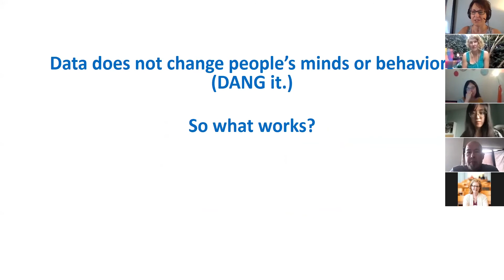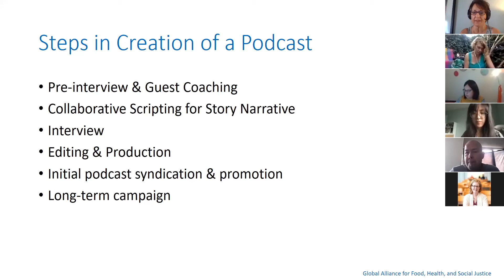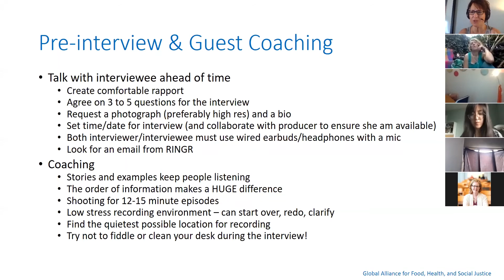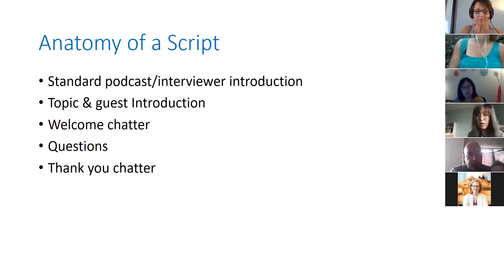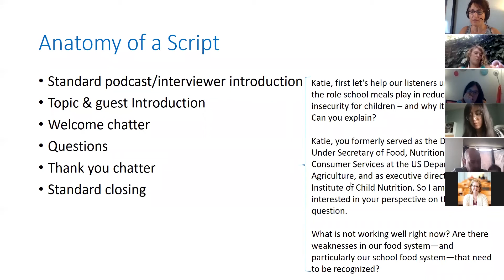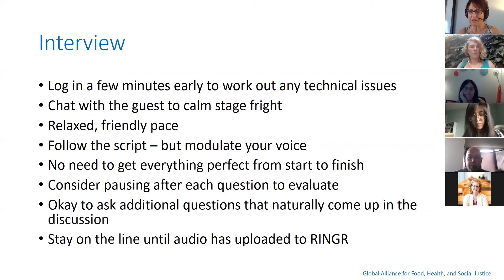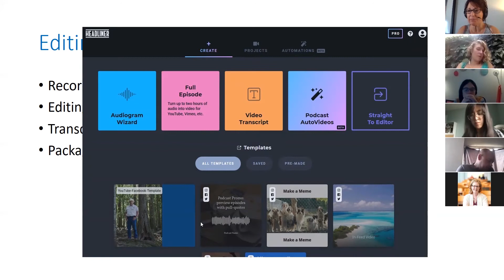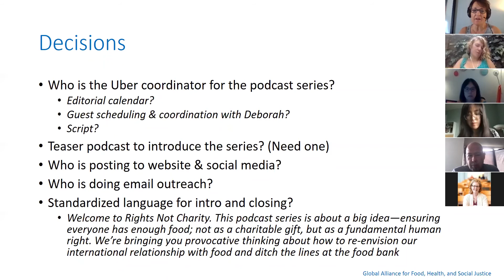Podcasting101 Training 9.15.20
Training on podcasting for the Global Alliance. Held on 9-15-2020.